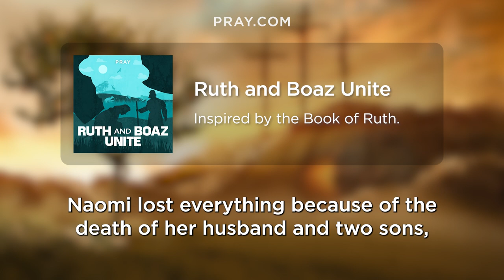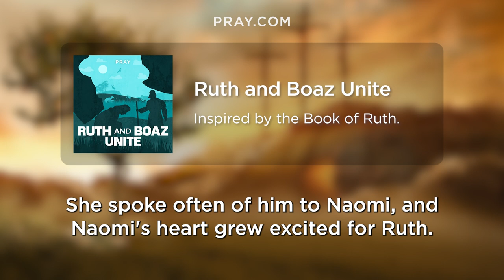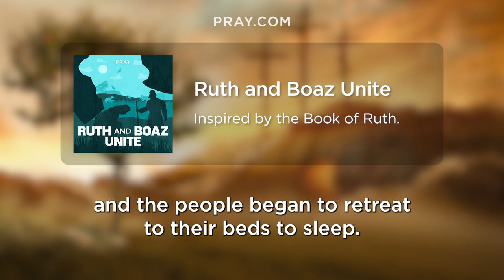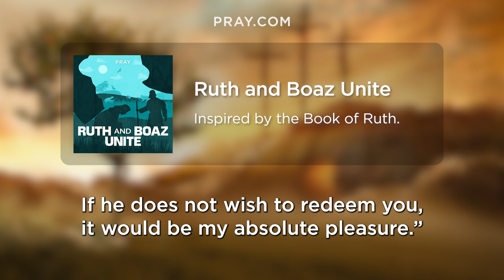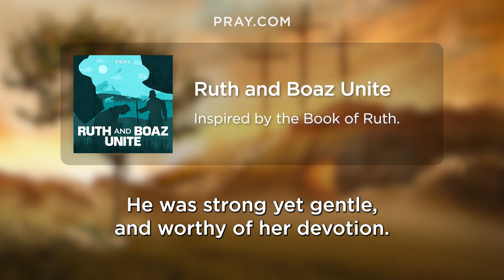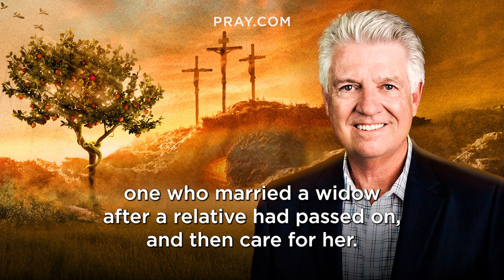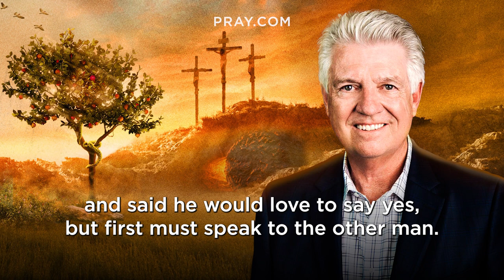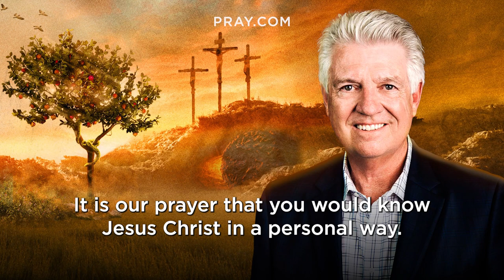74. Ruth and Boaz Unite - The Book of Ruth | Bible in a Year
In this Bible Story, Ruth gets remarried to Boaz. They have a child named Obed, who would be the grandfather of one of Israel’s greatest kings, David. This story is inspired by Ruth 3-4. and learn the Bible in a Year.

Boaz was a kind man, treating his servants, and Ruth, with generosity and blessing. Naomi shares with Ruth that Boaz is in fact, a kinsman redeemer. By telling her what to say and do, she asks if Boaz will marry her and redeem their family. Boaz, excited at the opportunity, settles the matter of redeeming her at the city gate, and eventually the two become one. From this union, the line of David comes, and ultimately, the Messiah.

0:00 - Bible in a Year
0:05 - Introducing Ruth and Boaz Unite
0:53 - Pastor Jack Graham Introduction
2:10 - The Ruth and Boaz Unite Bible Story
7:42 - Pastor Jack Graham Bible Story Summary

Executive Producers: Steve Gatena & Max Bard
Producer: Ben Gammon
Hosted by: Pastor Jack Graham
Bible Story narration by: Todd Haberkorn